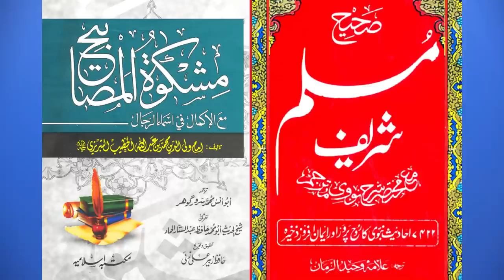8 Pehra Roza | Sehri Ke Baghair Roza | Fasting Without Suhoor | Engineer Muhammad Ali Mirza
Video Clip From 04-ILMI-o-Tahqeeqi MAJLIS (Open Q & A Session) with Engineer Muhammad Ali Mirza Bhai (08-April-2018) (Timeline 01:13:10 to 01:14:18)